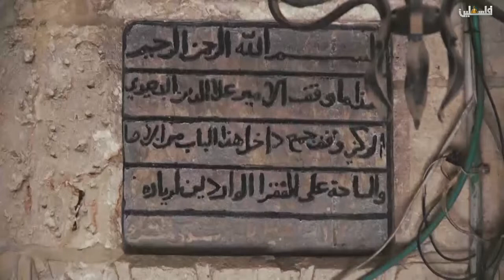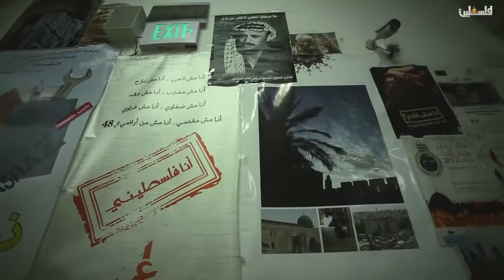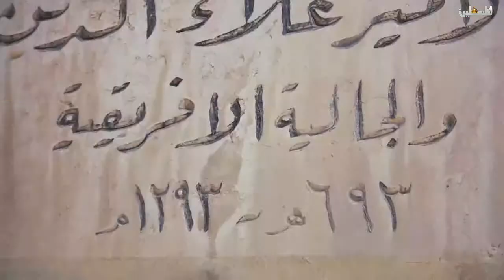حجارة القدس - رباط علاء الدين البصير